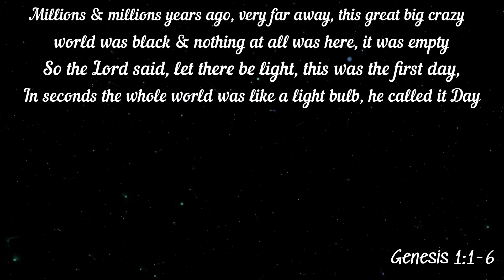The creation of the world, 1st day & relax with beautiful clouds